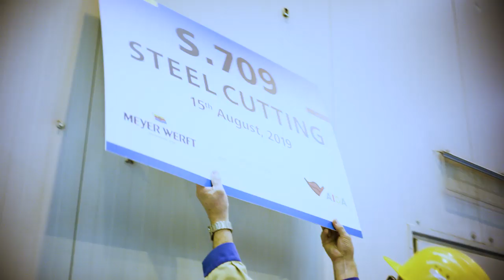AIDAcosma ✅ Baustart für das neue Kussmundschiff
Los geht’s! Mit dem symbolischen ersten Stahlschnitt begann am 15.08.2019 auf der Papenburger MEYER WERFT der Bau unseres neuen Schiffes AIDAcosma.

Mit AIDAcosma schicken wir ab Mai 2021 Ihre Träume auf Reisen. Wie auch ihre Schwester AIDAnova bietet sie jede Menge Freiraum und unendliche Möglichkeiten für Ihren Lieblingsurlaub. AIDAcosma ist die Stadt, die Sie Tag und Nacht erleben können. Sie ist die Insel der Entspannung und der Abenteuer. Für Kinder ist sie der schönste Spielplatz der Welt. AIDAcosma ist genau das, was Sie sich gerade wünschen.

Wie schon AIDAnova wird auch das neue Flottenmitglied AIDAcosma vollständig mit emissionsarmen Flüssigerdgas (LNG) betrieben werden. Die Nutzung von LNG ist aktuell die umweltfreundlichste Lösung im Schiffsbetrieb. Durch den Einsatz von LNG wird der Ausstoß von Feinstaub und Schwefeloxiden nahezu vollständig vermieden, Stickoxide und CO2-Emissionen werden nachhaltig reduziert.

Die Kiellegung findet Mitte Oktober 2019 auf der NEPTUN WERFT in Warnemünde statt, wo die gesamte Maschinenraumsektion des Schiffes gebaut wird. Die Jungfernfahrt ist im Frühjahr 2021 geplant..